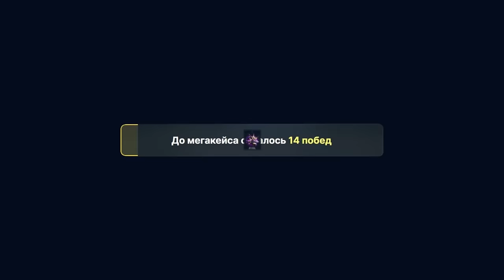ТОП 1 РАНГ в 16 ЛЕТ с 200IQ БИЛДОМ на ВОЙДЕ!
Сегодня мы посмотрим на героя Фейслесс Войд (Faceless Void) на котором будет Топ 1 ранг (Top 1 rank) Баттрфляй (Butterfly) играть в игре дота 2 (dota 2) в патче 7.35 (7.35c)